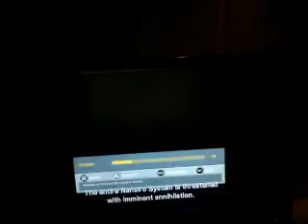Re: Re: first game review